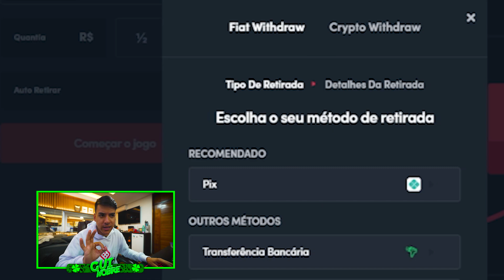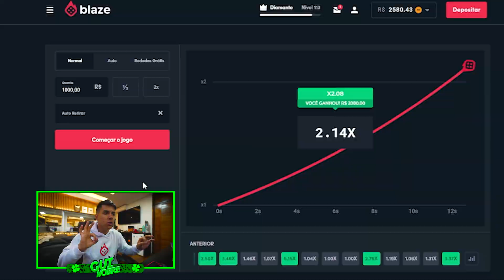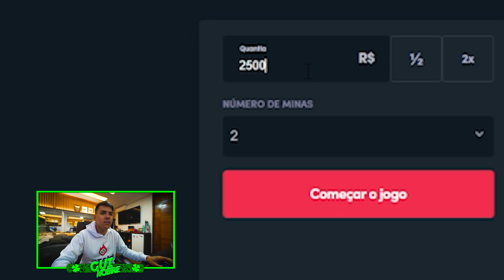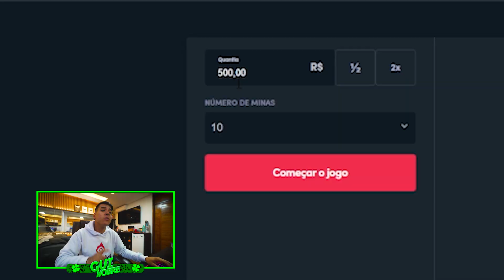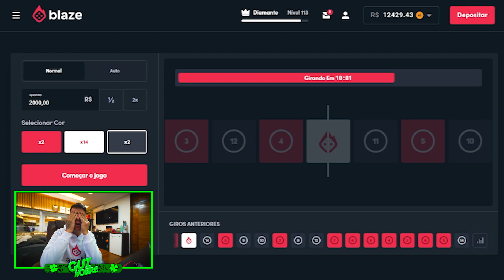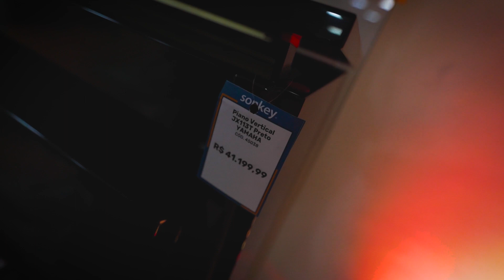MEU PAI SE EMOCIONOU COM ESSE VÍDEO … VOCÊ MERECE MUITO PAI